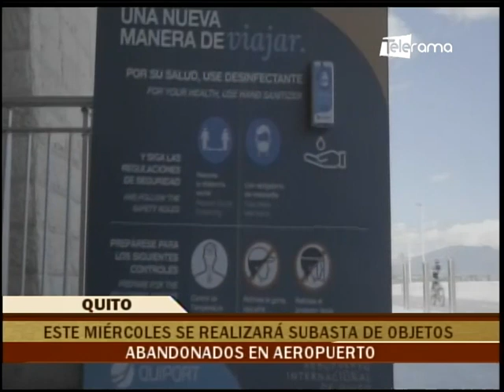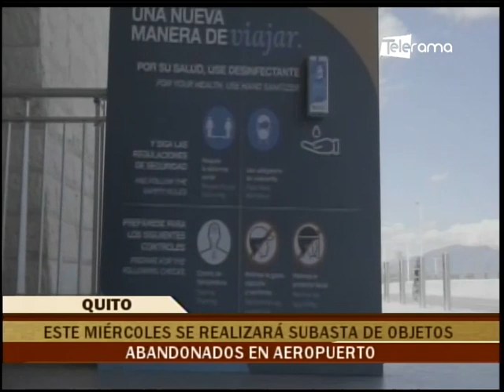Desde la Mitad del Mundo 14-02-2023